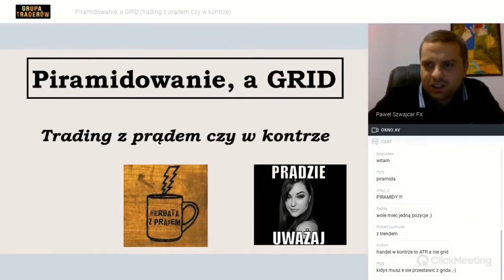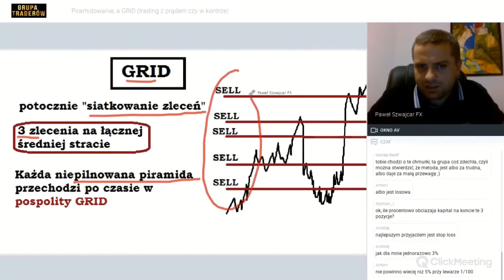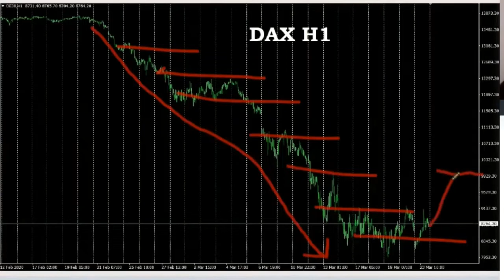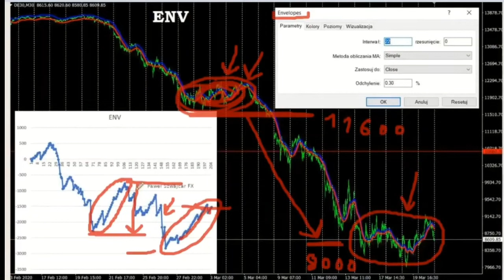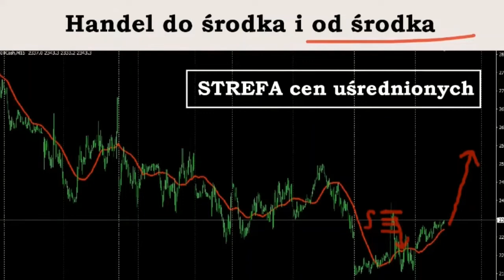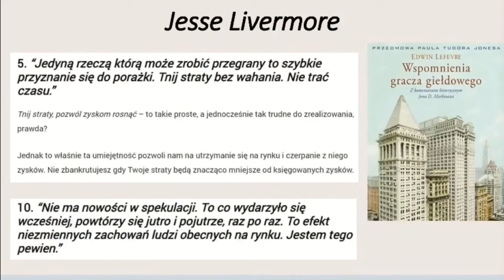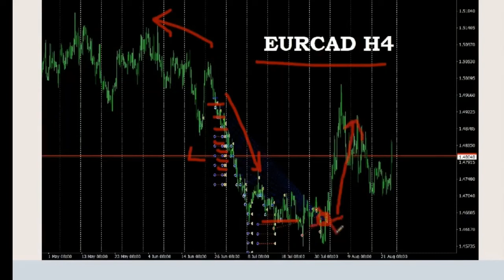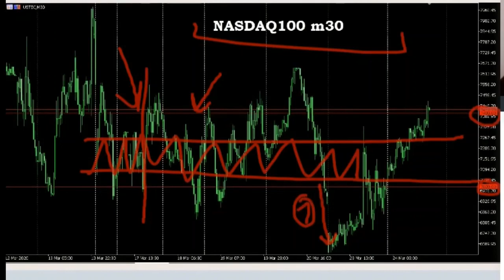Od P. Szwajcar - Piramidowanie, a grid